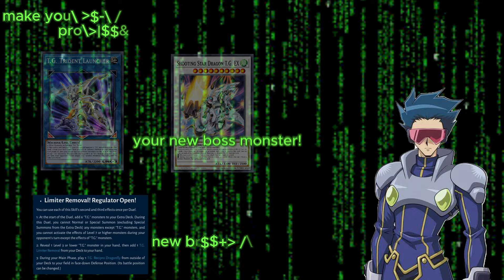TECH GENUS IS BETTER THAN EVER!! PROTECT YOUR BOSS MONSTERS, NEGATE AND MORE! [Duel Links!]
Music used in the video:
• Dragon Ball Z Dokkan Battle: LR Vegeta Intro OST
• Dragon Ball Z Dokkan Battle: LR Giant Ape Vegeta Active Skill OST